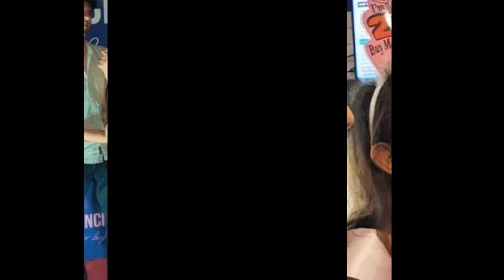Aamir Khan’s Darling Ira Is Dating This Man; Confirms Relationship On Instagram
A while ago, rumours were abuzz that Aamir Khan’s darling daughter IraKhan is dating musician Mishaal Kirpalani. But now Ira has confirmed the news via an Instagram post!